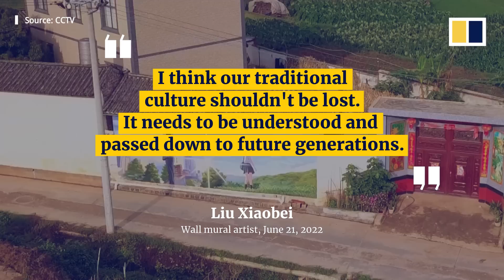Chinese artist aims to draw tourist in his hometown in Yunnan by creating huge murals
Mural artist Liu Zhicheng has returned to his hometown in China’s southwestern province of Yunnan where he hopes his works can help boost local tourism. As rapid development continues in China’s vast rural areas, many young people who in the past would head to major cities to find employment are now exploring opportunities closer to home. Among them is 27-year-old Liu, better known as Liu Xiaobei who made a name for himself in big cities like Chongqing. He decided to return to his home in Yunnan’s Yongsheng county in the summer of 2021 to donate his time and talent in hope of bringing change to the village, one stroke at a time.